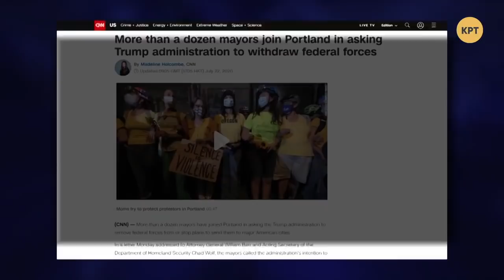Американцы восстали против тоталитаризма Трампа // МЕЖДУНАРОДНАЯ ПАНОРАМА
Ведущий программы Даниил Богатырев проанализировал последние события в США, где протестные предвыборные настроения накаляются, особенно много бунтов с погромами было в тех штатах, где меры округов поддерживают демократов и не спешат отдавать правоохранителям приказ подавить протесты.